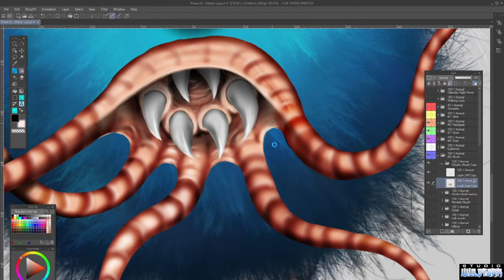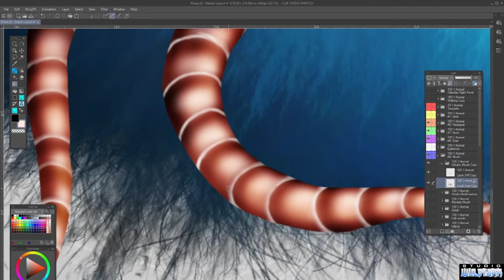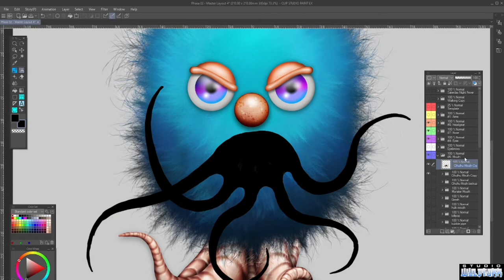The Art of the Gonk - Part 3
And again, some more video of our amazing artist from Studio WyldFurr, helping to bring back the Gonk! Thats right! We are bringing the Gonks back from Extinction! This amazing creature rarely seen since the 1970's is making a comeback. Thanks to modern technology we will immortalize the Gonk species on the Ethereum blockchain! You can help! You can adopt a Gonk of your own, and help us Make the World Gonk Again!. Visit cryptogonks.io